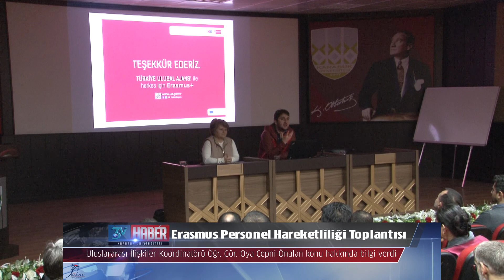Erasmus Personel Hareketliliği Toplantısı